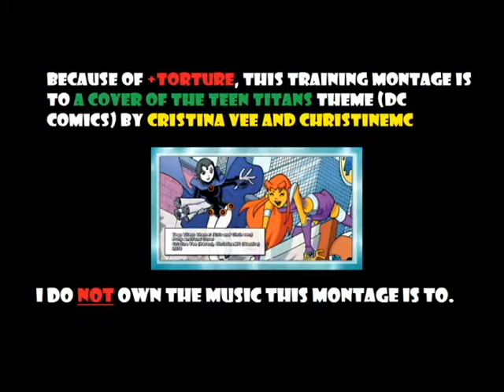Pokémon X (Taglocke) Training GMV 4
I've changed the rules of the GMV and am now allowing evolution.